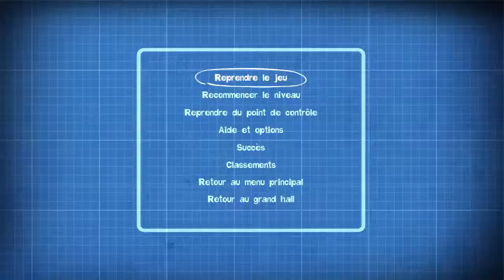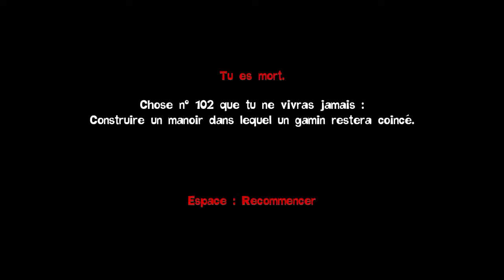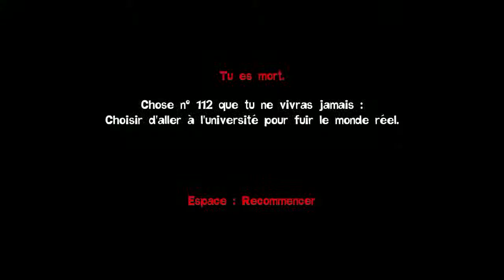Quantum Conundrum Fr Episode 10